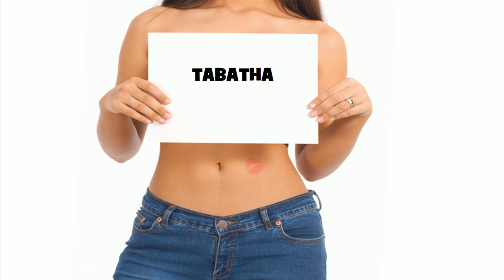★ ☆ ★ TABATHA ★ ☆ ★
Ծնունդդ շնորհավոր
শুভ জন্মদিন
जन्मदिन मुबारक हो
Sretan rođendan
生日快樂
生日快乐
Sretan rođendan
Gelukkige verjaardag
Gefeliciteerd met je verjaardag
Fijne Verjaardag
Hyvää syntymäpäivää
Gelukkige verjaardag
Joyeux anniversaire
Bon anniversaire
Bonne fête
Χρόνια Πολλά!
Χαρούμενα Γενέθλια!
Boldog születésnapot
Felice anniversario
Buon compleanno
お誕生日おめでとうございます
រីករាយថ្ងៃខួបកំណើត
생일 축하해
Su gimtadieniu
Среќен роденден
ജന്മദിനാശംസകള്‍
Felis cumpleaño
 تولدت مبارک
Wszystkiego najlepszego z okazji urodzin
Wszystkiego najlepszego!
Sto lat!
Parabéns!
Feliz aniversário!
Parabéns!
Feliz aniversário!
Срећан рођендан
Slovak Všetko najlepšie k narodeninám
Všetko najlepšie
Vse najboljše
Vse najboljše za rojstni dan
halasho wanaagsan
¡feliz cumpleaños!
Maligayang kaarawan
జన్మదిన శుభాకాంక్షలు
పుట్టినరోజు శుభాకాంక్షలు
Многая Літа
З днем народження
سالگِرہ مبارک
Joyeux anniversaire